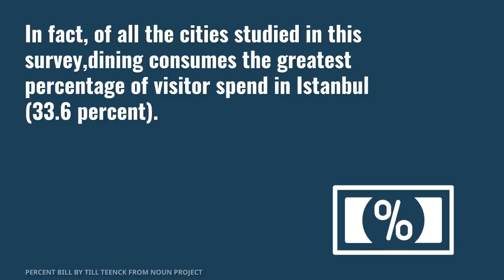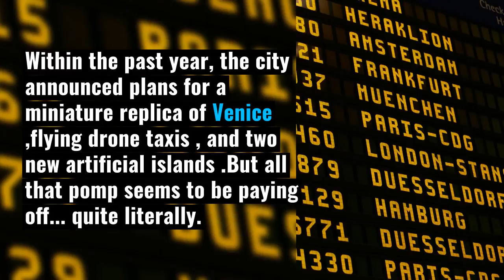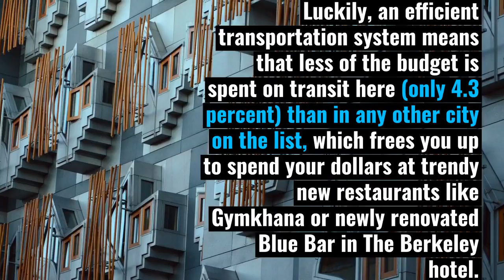The 10 most Visited cities of 2018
Top 10 Most Visited Cities In The World, Cities that have a lot of yearly visitor from around the World. Which cities you want to visit?